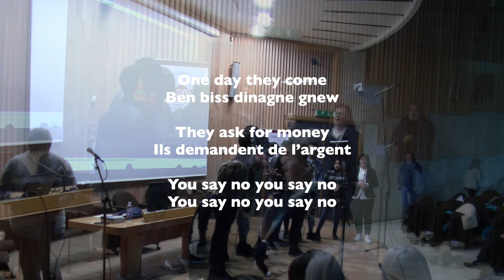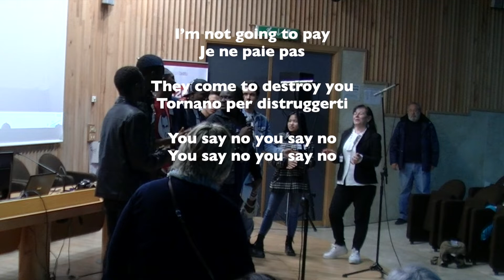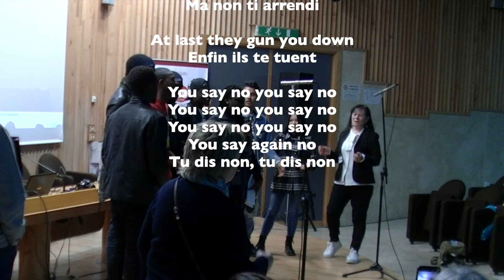One day they come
Premio Libero Grassi 2019.  1° classificata la canzone "One day they come" ideata dalla classe 1a, Primo Periodo Primo Livello del CPIA 1PISA - sede di Pisa